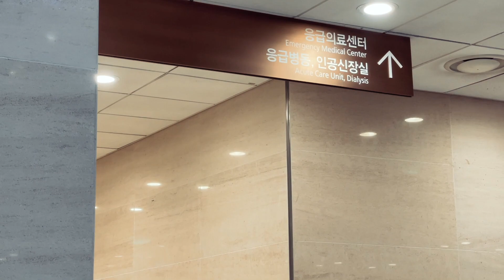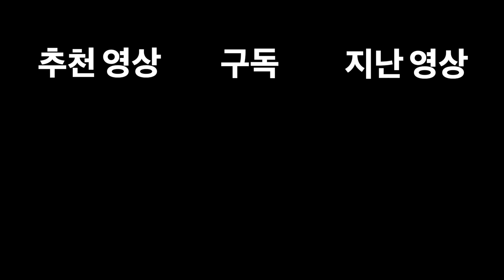남들이 뭐라하든 넌 지금... 너의 길을 가거라!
[앤디쌤] 학생분들은 SNS를 많이 하기 때문에 더 잘 알테지만 SNS가 소통으로써 좋은 것도 있지만 어떻게 보면 상대적 박탈감이 들어 내가 별로인 것처럼 느낄 수도 있을텐데요 여러분들께 해주고 싶은말은 다른 사람과 비교하는 내가 아닌 어제의 나보다 더 나은 내가 더 멋지고 발전 할 수 있는 방법입니다 ~ 많은 얘기를 영상을 통해 나눠보죠

[앤디프랩] 옆집의 공부 잘하는애와 더 잘난애와 나를 아직도 비교하시나요? 그러면 한도 끝도 없습니다 여러분 ~ 나는 누구와 비교할 대상이 아니라 그전의 나보다 더 발전되어 가야 하는 그런 존재입니다 ~ 앤디쌤의 좋은얘기 함께 들어봐요